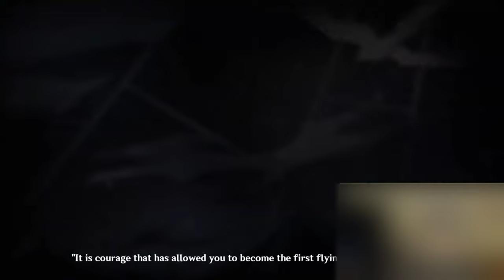Officially a Gliding Expert👍| Genshin Impact #04(Timestamp Provided)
So, Namaste 🙏and welcome Friends and Admirers, I hope you all are doing great :) As per my promise, I am back with another episode of Genshin Impact. Sorry for not continuing the flow of episodes. So without further ado, let's begin the journey but last but not least, Thank You guys for the immense support and for understanding me :) You Guys are absolute legends :) And I am nothing without you guys and can't thank you guys enough :) Now let's begin the journey !!

Important Timestamps :
00:00:00 - Starting the stream after the previous starup failure

00:03:56 - Chatting & Apology for previous game  startup failure

00:06:47 - Eid Mubarak Everyone:)

00:09:00 - Recap

00:13:58 - Journey Resumes

00:22:34 - World Quest : The Blessings of the Seven Begins

00:27:30 - The Blessings of the Seven Ended : Anemoculous Offered

00:28:05 - World Quest : Sharpening The Axe Won't Hinder the Work Begins

00:34:17 - Sharpening The Axe Won't Hinder the Work Quest Ended

00:35:40 - Story Quest : Glide With The Wind Begins

00:41:10 - Glide With The Wind Quest : Talking with Amber

00:45:42 - Glide With The Wind Quest : Reading The Gliding Manual

00:48:31 - Glide With The Wind Quest Ended

00:48:37 - Going to the Exam Point for the 1st Stage of Gliding Exam

00:58:16 - License to Glide : Talking with Amber regarding the Exam

01:00:46 - License to Glide : Taking the 1st stage of Gliding Exam
01:03:12 - License to the Glide Quest Ended

01:03:16 - Story Quest : Monstradt Glider Quest Begins

01:03:19 - Monstradt Glider Quest :Going to Monstradt for 2nd Stage of Gliding Exam & Some Upgradations

01:19:49 - Monstradt Glider Quest : Talking with Amber regarding the 2nd Stage of the Gliding Exam

01:20:04 - Monstradt Glider Quest :Taking the 2nd Stage of the Gliding Exam

01:20:43 - Monstradt Glider Quest :Taking the Final Stage of the Gliding Exam

01:21:35 - Monstradt Glider Quest : Otto The Knight Stopping us in between the Exam

01:21:43 - Monstradt Glider Quest : Getting the Explanation of Why we were stopped

01:23:53 - Monstradt Glider Quest Ended

01:23:58 - Story Quest : They Call Him The Raptor Begins

01:24:07 - They Call Him The Raptor Quest : Track Raptor

01:24:22 - Little Chatting Before Ending

01:26:24 - Stream Ended

Thanks a lot for the overwhelming support and for watching :)